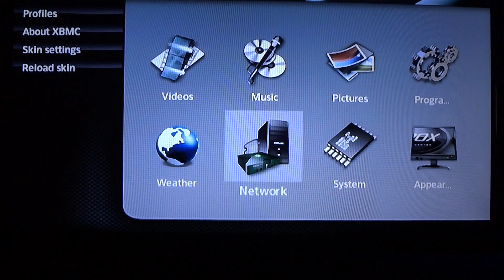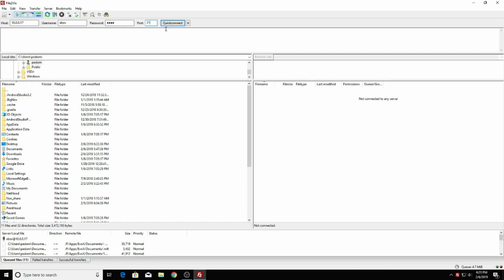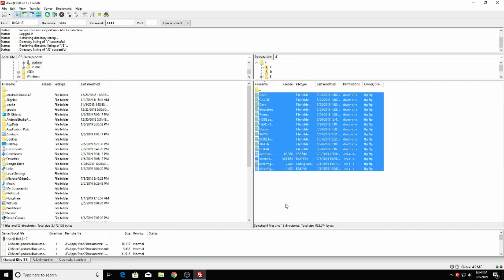How To Ftp To Your Original Xbox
How to setup your modded original xbox to ftp from your xbox to your pc.